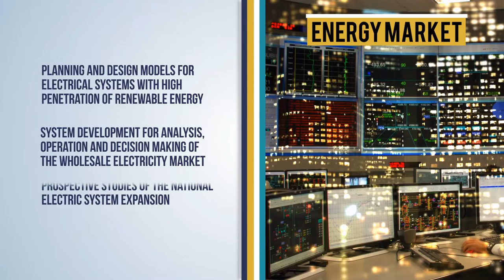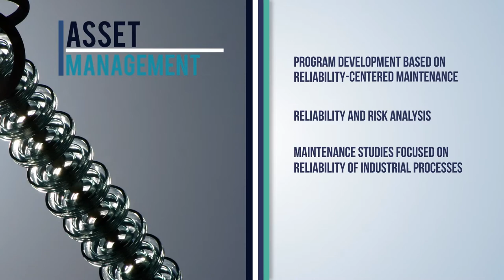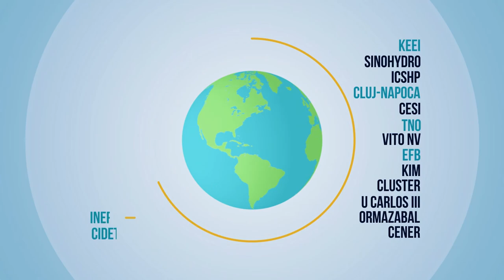INEEL ENGLISH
Learn about INEEL's capabilities: Innovation and sustainable development in electricity and clean energy.